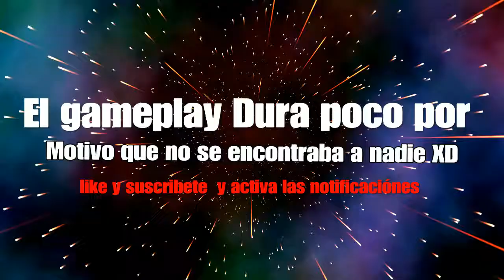La partida Mas corta Tienes que ver antes que la borren